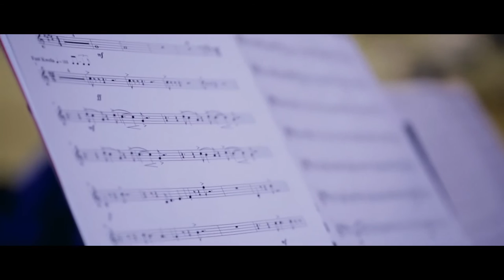The Johannesburg Music Initiative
A Hip-Hop Guide to the Orchestra